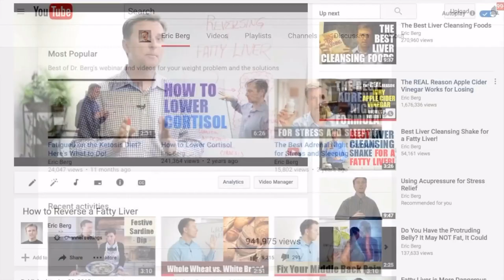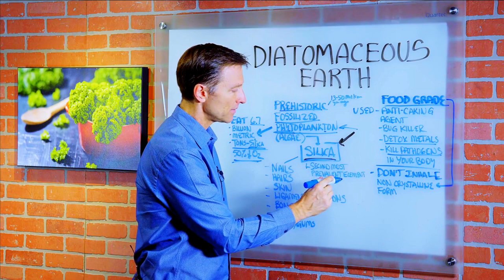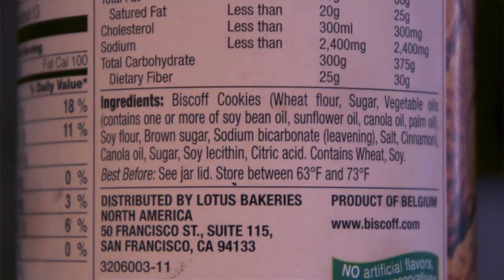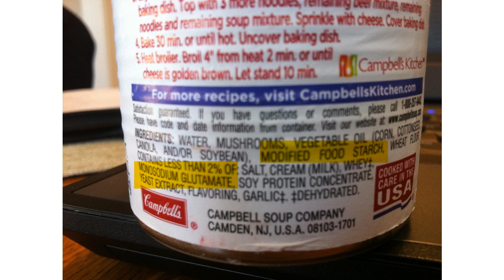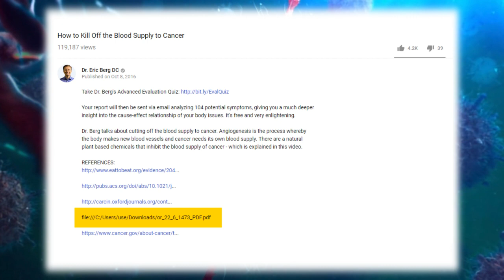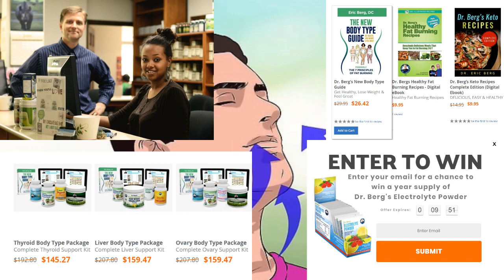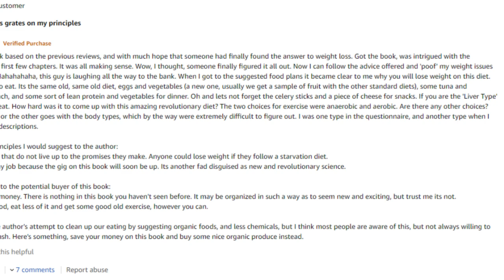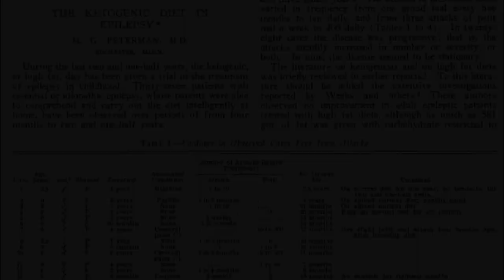Dr. Eric Berg DC: More money than sense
In this video I've taken a look at the content of Dr. Eric Berg, there's plenty to disagree with here but I've tried to focus on the mistakes he's made that are obvious and uncontroversial. If you're going to leave a mean or dissenting comment please refer to the pyramid of debate before you start writing and try to shoot for the highest possible level

0:16 The Wiki article on Chiropractic is informative

0:20 Dr. Berg fined and reprimanded

0:44 Critical review of Dr. Berg

2:20 Chart illustrating pH scale

2:34 Elemental composition of planet Earth

3:15 Biscoff does not use GMO ingredients

3:52 Monosodium glutamate (MSG)

3:52 Modified food starch

4:49 Starch and proteins

6:23 Nutrition information for artichoke

7:10 The Truth About Cancer - not a reliable source of info

7:47 Susceptibility to Viral infections

8:15 Controlling the spread of infectious diseases

8:40 Latent viral infection

9:18 Reviews of Dr Bergs books are not always positive

9:30 Trace elements of the human body

9:48 Platinum group metals

9:59 Niacin (I made a mistake in the recording - would have probably been better to refer to Niacin as a form of Vit. B3)

10:55 Ketogenic diet and epilepsy (1924)

As usual there are a few links to wiki here – wiki links are stable and generally well sourced, I've read all the pages that I've linked to, fight me in the comments if you don't like it.